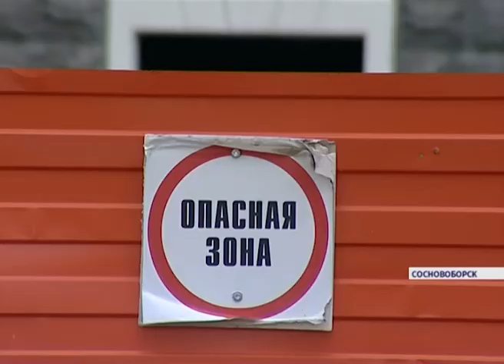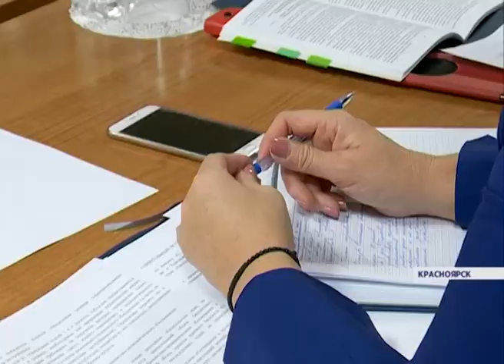Депутаты Заксобрания готовятся принять краевой закон в поддержку дольщиков